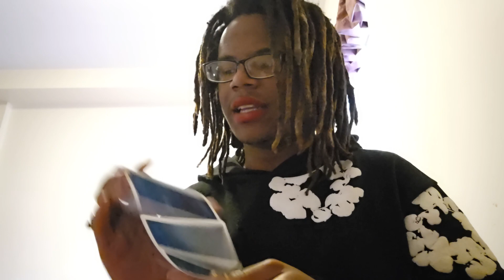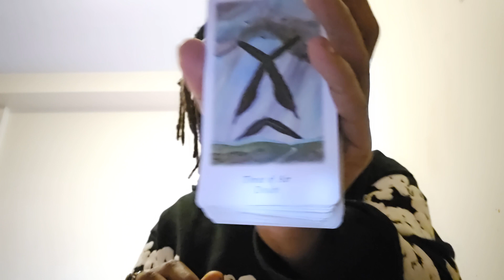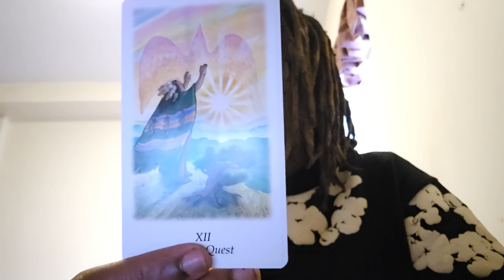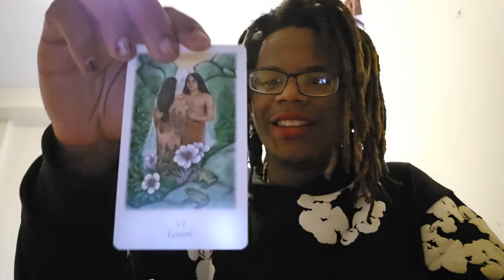all signs mystic update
$justisfuentes888
Arcane Holistic LLC